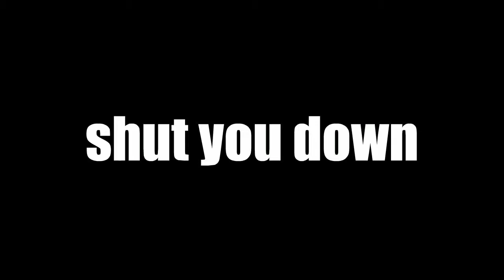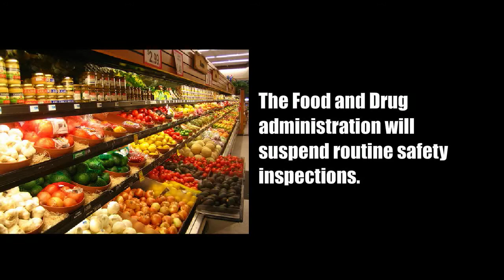a musical tribute to the US government shutdown 2013